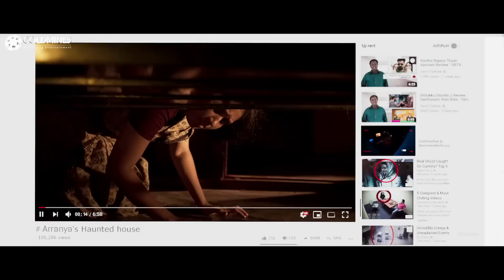दीवार में खून देखकर नयनतारा दंग रह गयी